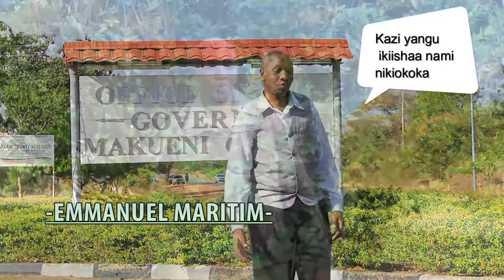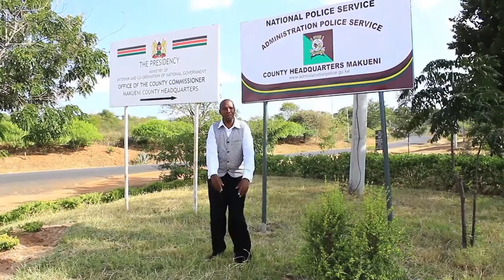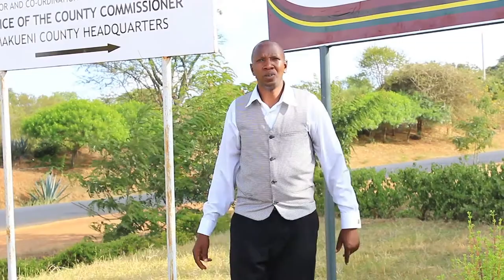NITAMJUA Emmanuel maritim